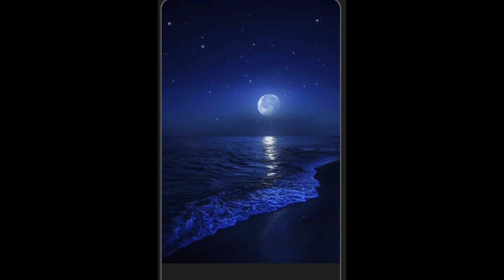Calm music for classes